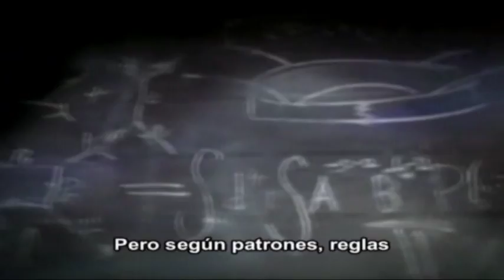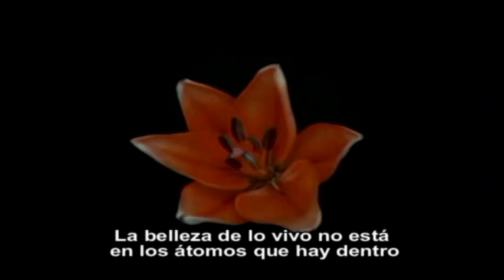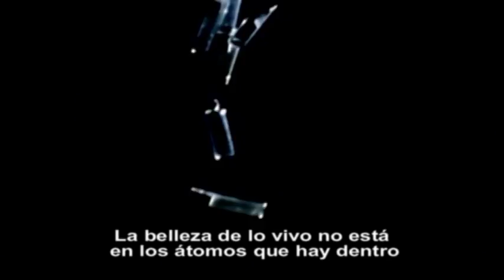2- Symphony of Science - We are connected (Subtítulos en español)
"We Are All Connected", con Bill Nye, Carl Sagan, Richard Feynman y Neil deGrasse Tyson, se realizó una toma de muestras  The History Channel's Universe series, Carl Sagan's Cosmos, Richard Feynman's 1983 interviews, Neil deGrasse Tyson's cosmic sermon, y Bill Nye's Eyes of Nye Series, además de añadir imágenes de The Elegant Universe (NOVA), Stephen Hawking's Universe, Cosmos, The Powers of 10, y más.

Subtitulado por laloDT7799